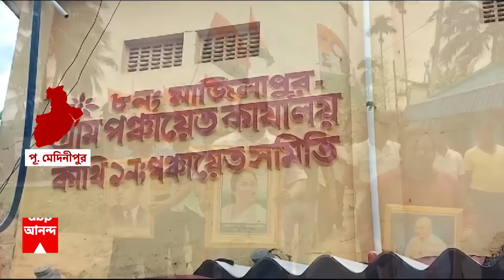Mamata Banerjee: বিজেপির পঞ্চায়েত অফিসে মুখ্যমন্ত্রীর ছবি টাঙানোর দাবি | ABP Ananda Live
Mamata Banerjee's picture to be hanged in BJP office: বিজেপির পঞ্চায়েত অফিসে মুখ্যমন্ত্রীর ছবি টাঙানোর দাবি। কাঁথিতে পঞ্চায়েত অফিসের সামনে বিক্ষোভ দেখালেন তৃণমূল সদস্যরা। ১০ বছর ক্ষমতায় থাকাকালীন ছবি টাঙানোর কথা মনে প়ড়েনি? পাল্টা কটাক্ষ ছুঁড়ে দিয়েছেন বিজেপির প্রধান।